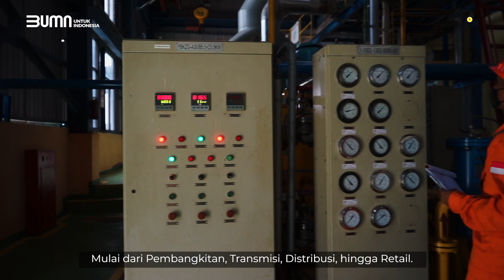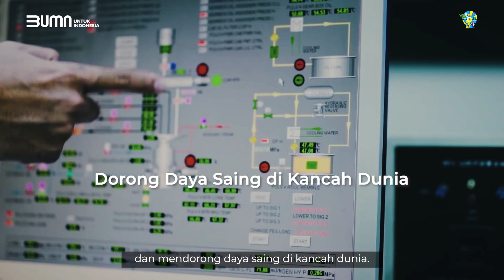Jalankan Arahan Presiden PLN Tingkatkan TKDN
Electrizen, Sejalan dengan visi Indonesia Emas, Kementerian BUMN dan PLN berkomitmen untuk meningkatkan Tingkat Komponen Dalam Negeri atau (TKDN) di seluruh proses bisnisnya. Mulai dari Pembangkitan, Transmisi, Distribusi, hingga Retail.

Meskipun terdapat kompleksitas manajemen rantai pasok yang tinggi, PLN mampu meningkatkan TKDN dari sebelumnya 40% pada tahun 2020 menjadi 48,8% pada 2021, jauh di atas target nasional 42%.

Dibalik itu semua, ada daya dan upaya yang dikerahkan. Dari hulu sampai ke hilir. Melalui kolaborasi dan sinergi, PLN mampu mengonsolidasikan penggunaan kandungan dalam negeri.

Inilah aksi nyata PLN, perusahaan energi berbasis teknologi masa depan yang mendorong gerakan bersama membangun bangsa. Menjadikan Indonesia Maju Makmur dan Mendunia.